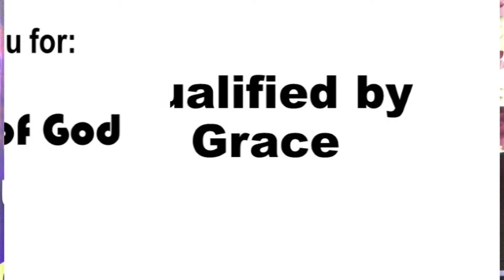Qualified by Grace